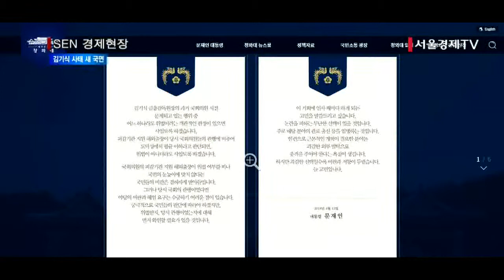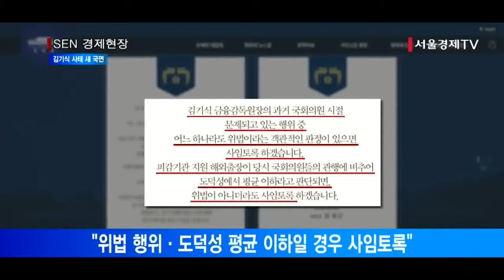[서울경제TV] 문재인 “김기식 사임 여부, 위법성·도덕성 따져 결정”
[앵커]
문재인 대통령이 김기식 금융감독원장의 거취 문제와 관련 직접 사태 진화에 나섰습니다. 문 대통령은 오늘 서면 메시지를 통해 김 원장의 행위가 위법할 경우 사임토록 하겠다고 밝혀 중앙선관위의 적법성 판단에 관심이 쏠리고 있습니다. 하지만 정작 중요한 것은 위법 여부가 아니라 국민의 여론인 것 같습니다. 앵커리포트입니다.

[기자]
김기식 금융감독원장은 오늘 여의도 금융투자협회에서 열린 ‘자산운용사 최고경영자 간담회’로 참석하는 도중 자신의 거취 문제에 대해 쏟아지는 취재진의 질문에 묵묵부답으로 일관했습니다.

자신의 거취를 인사권자인 문재인 대통령에 넘기기라도 한 듯 문 대통령은 이날 퇴진 압박을 받고 있는 김 원장에 대한 입장을 서면 메시지를 통해 밝혔습니다.

문 대통령은 “김 원장의 과거 국회의원 시절 문제 되고 있는 행위 중 어느 하나라도 위법이라는 객관적인 판정이 있으면 사임토록 하겠으며 피감기관 지원 해외출장이 당시 국회의원들의 관행에 비춰 도덕성에서 평균 이하라고 판단되면 위법이 아니더라도 사임토록 하겠다”고 밝혔습니다.

그러면서 “논란을 피하는 무난한 선택이 있을 것인데, 주로 해당 분야의 관료 출신 등을 임명하는 것”이라며 “한편으로 근본적인 개혁이 필요한 분야는 과감한 외부 발탁으로 충격을 주어야 한다는 욕심이 생기지만 과감한 선택일수록 비판과 저항이 두렵다”고도 덧붙였습니다.

이에 대한 정치권의 평가는 엇갈렸습니다.

여당인 더불어민주당은 “일단 선관위나 검찰의 판단을 기다려보는 게 좋겠다는 판단 아니냐”며 대통령의 고민이 녹아있는 입장이라고 평가했습니다.

야당은 일제히 김 원장의 사퇴를 촉구했습니다.

자유한국당은 사실상 김 원장을 사임토록 하겠다는 뜻으로 이해한다며 압박을 가했습니다.

바른미래당은 박근혜 전 대통령의 ‘우병우 감싸기’와 무엇이 다르냐고 비판했고, 민주평화당은 대통령의 인식이 안이하다고 지적했습니다.

김 원장의 사임 여부는 일단 중앙선관위의 김 원장 행위에 대한 적법성 판단 결과와 국회의원 외유성 출장에 대한 실태 평가 결과에 달려있습니다.

하지만 위법 여부를 떠나 국민의 눈높이를 맞추지 못한 이상 사퇴가 불가피하다는 쪽에 더 무게가 실리는 분위기입니다.

[영상취재 오성재 / 영상편집 이한얼]